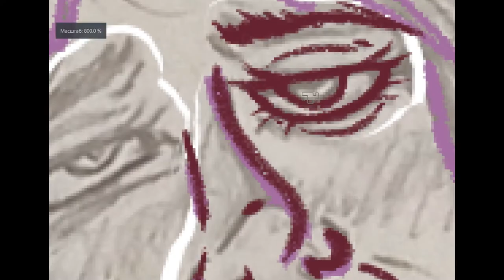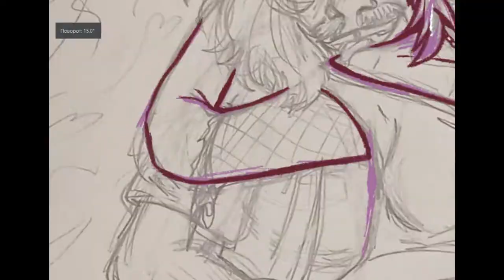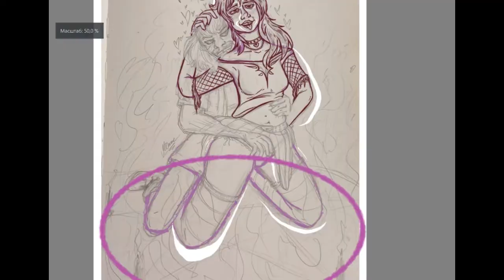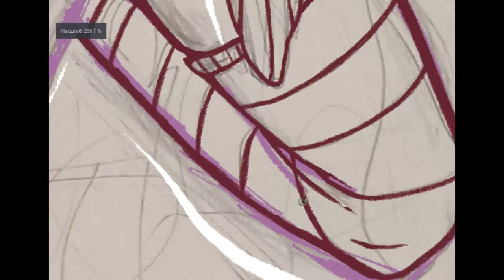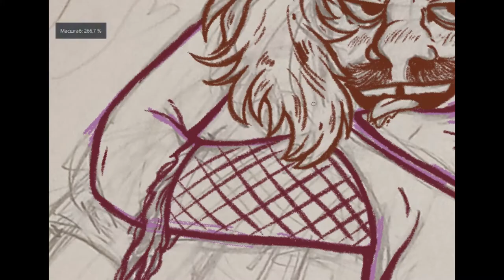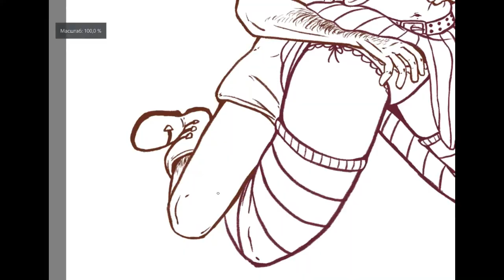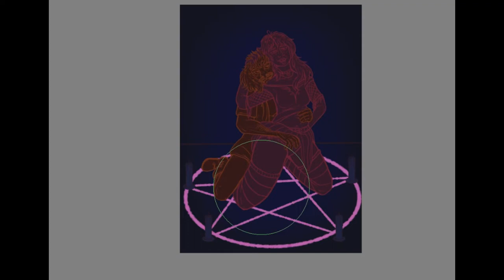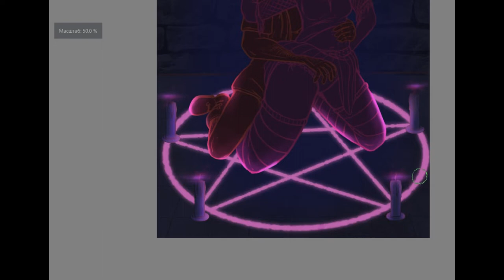🔥💞😈~Speedpaint (Suggestive!!!) / The Circle of Passion and Lust / Selfship(ModestMurder)~😈💞🔥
It's time to post weird, provocative art on YouTube, lol
For a long time I couldn't decide whether to bring this to life or not, but in the end I decided that it was necessary, because this idea would not have left me alone if I hadn't completed it!

1) Slayer - Desire (Album Version)
2) She Wants Revenge - Tear You Apart
3) Rob Zombie - The Girl Who Loved The Monsters
4) Snake River Conspiracy - Lovesong